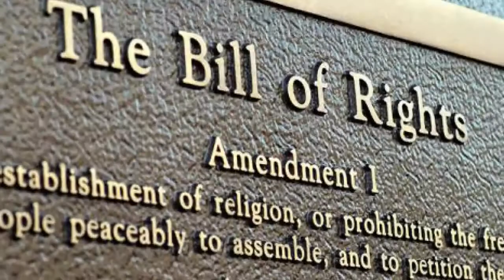Stand Up with Robert Dempster 720p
Theme song to The Positive Patriot radio show on WDTK 101.5 FM and 1400 A.M. in Detroit.  Saturdays at noon.  Podcast on Detroit Talk Radio